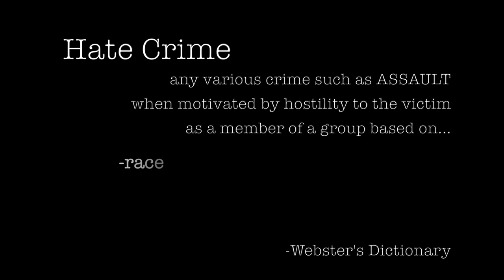Trailer "An American Hate Crime"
a group of college age bullies use social media apps to lure and attack the gay community. told from the perspective of one of the bullies as well as one of the victims.